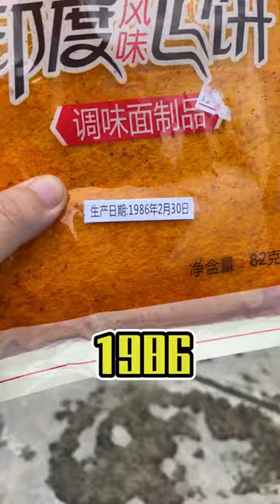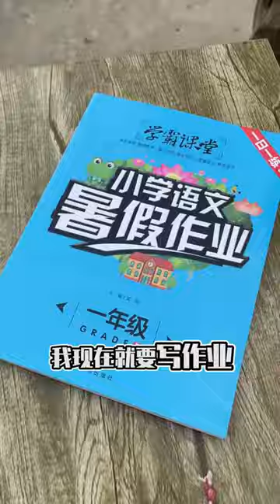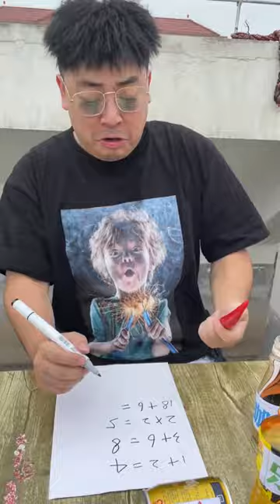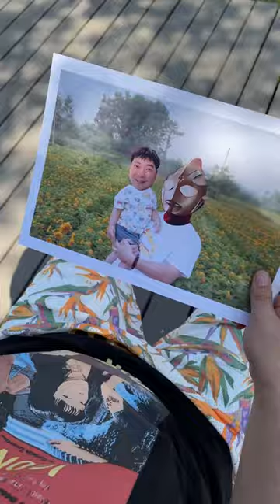月薪3萬吃牛肉vs月薪3千吃牛肉，月薪3萬一定選上好的5999也沒關係，月薪3000只吃小份連湯汁都要拌飯！【隔壁大哥與小李】